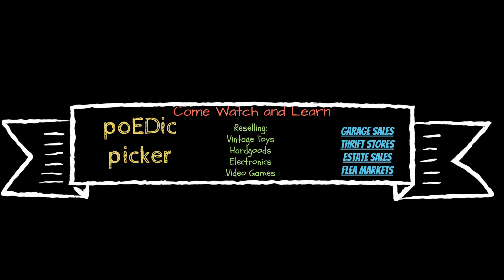FedEx Lost My Package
This is a quick update on an ongoing situation with FedEx losing my packeage.